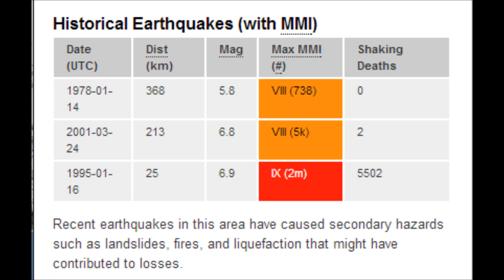M 6.0 EARTHQUAKE - NEAR S. COAST OF WESTERN HONSHU, JAPAN 04/12/13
A 6.3 magnitude earthquake hit western Japan early on Saturday, the U.S. Geological Survey (USGS) reported.

The USGS said the quake had its epicentre 24 miles (38 km) northwest of Wakayama in western Honshu island, and occurred at a depth of 3.3 miles (5 km). There were no immediate reports of damage or casualties.